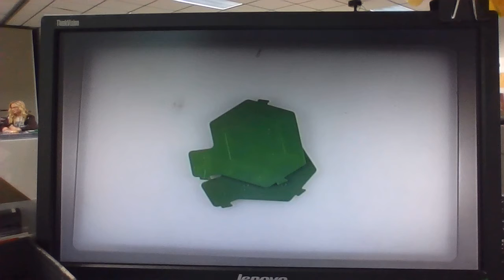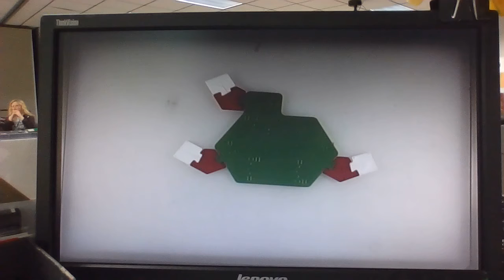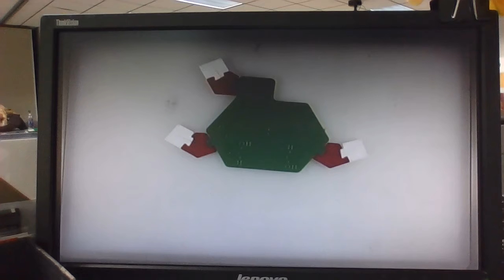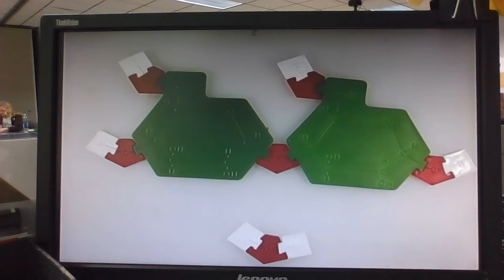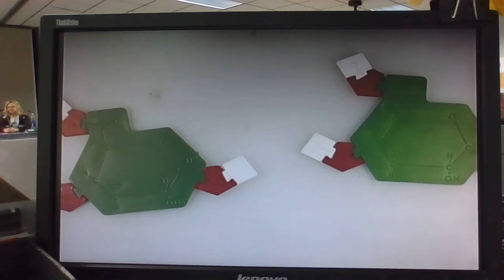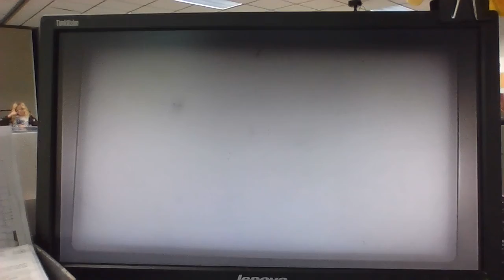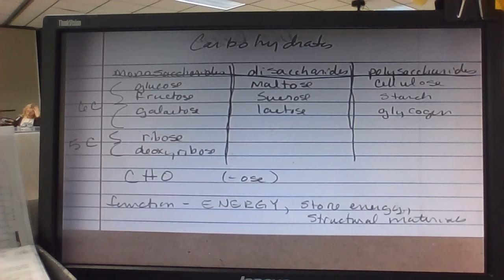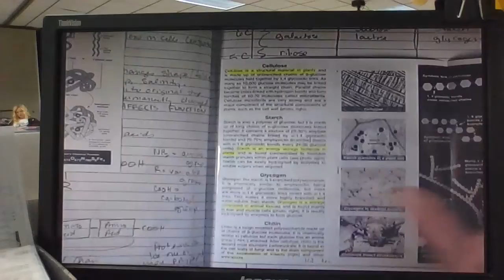Biomed macromolecule notes 1 18 22